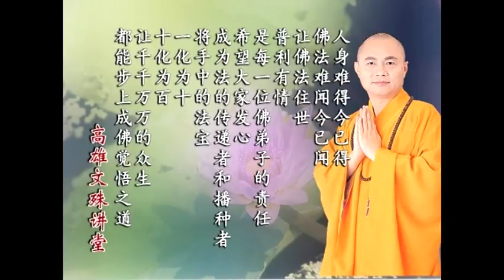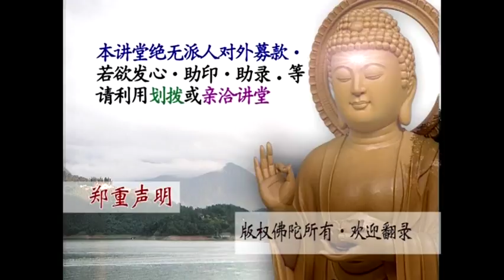2-5 从精彩的故事开始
文殊讲堂
慧律法师-慧律法师佛学讲座
(高清版)(简体)
心灵 佛学讲座 净化 净土
从精彩的故事开始(简)